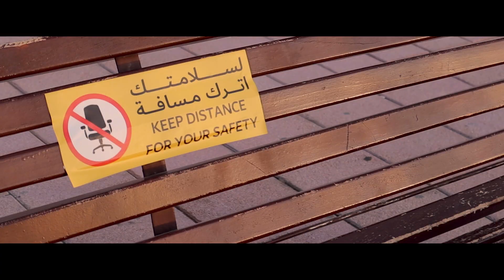Sunset Lover | Al Ain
Just compiled a few shots on my trip to Jebel Hafeet, Al Ain. Hope you guys enjoy it. All sequences have been edited in Adobe Premiere Pro and shot with Canon M50